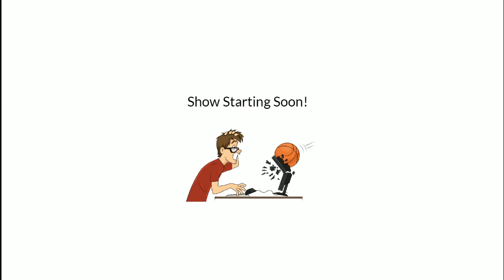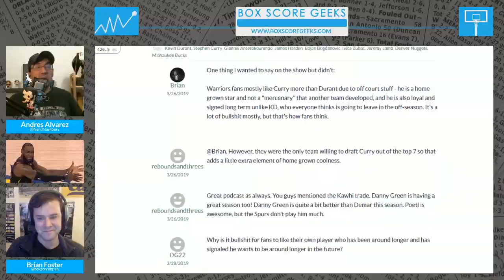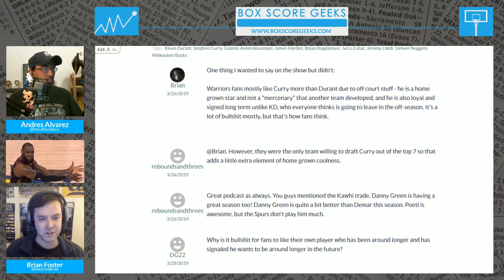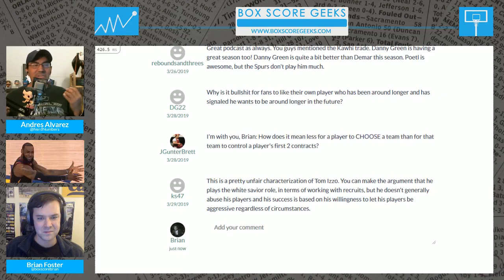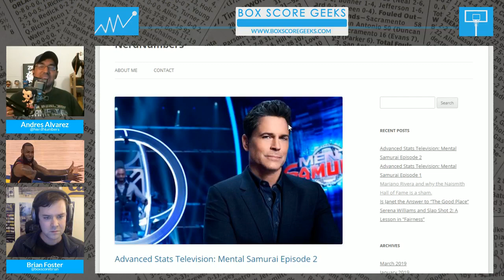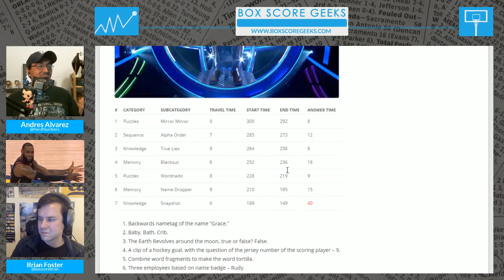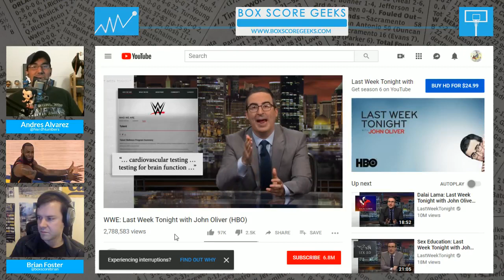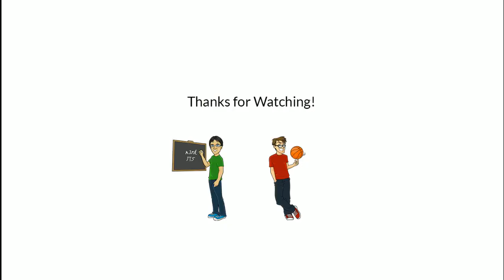The Boxscore Geeks Show #237: Trae Young and the B.S. Game Winner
We talk:

Even more of the WWE style of fandom between Steph Curry and Kevin Durant. Really, Kevin Durant is Roman Reigns and a Face Push just isn't going to work.

We talk about Jokic and the stupidity of fouls. And how maybe dunks vs. floaters impact ref perception.

Trae Young got a game winner recently. But he had 12 points on 19 shots. So can we really say that's a "Game winner"? We equate it to Bill James "B.S. Win" stat.

Just a fun jab - how many talented young bigs have the Lakers let walk?

Chris Bosh and Manu Ginobili both got their jerseys retired. We've espoused our Manu love before, so we give Chris Bosh some attention.

More TV Talk - a Mental Samurai checkin and Babylon 5?

We talk some March Madness and how even Coach K realizes they might be taking the grift too far.

We discuss John Oliver's WWE segment and how tame it actually is.

Tune in!